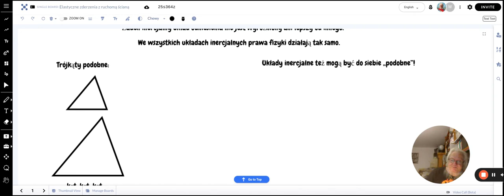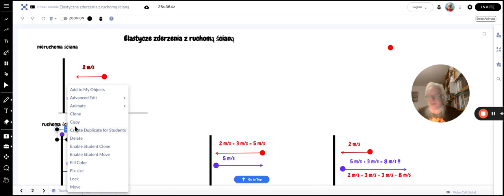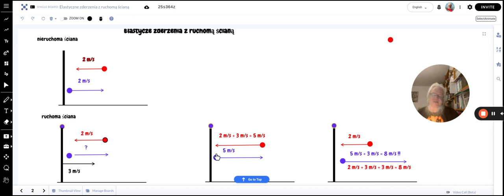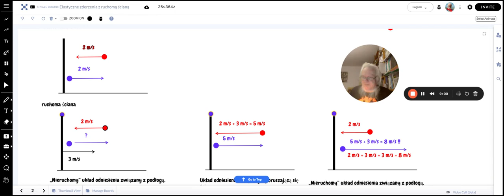Elastyczne odbicie od ruchomej ściany